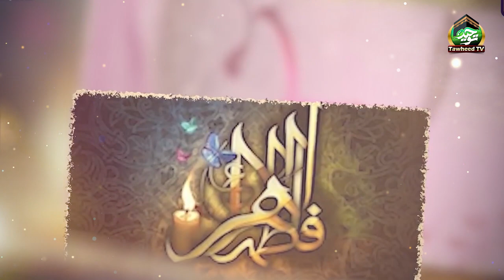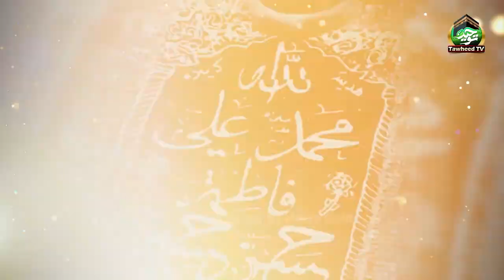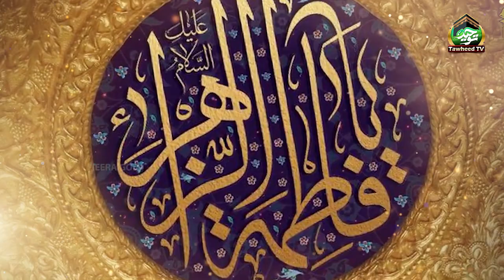Sambhal Kar Lafaz E Batool Likho | Manqabat Syeda Fatima Zahra | Dr Ashraf Asif Jalali | Babar Qadri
Sambhal Kar Lafaz E Batool Likhon | Manqabat Syeda Fatima Zahra | Dr Ashraf Asif Jalali | Babe Qadri